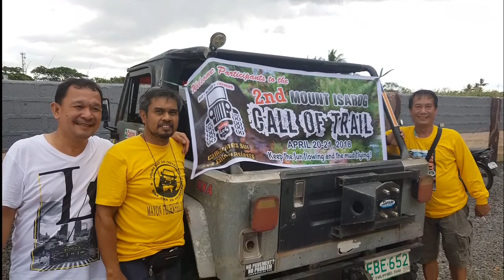Off road at Mt. Isarog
Broken rig - MFWC